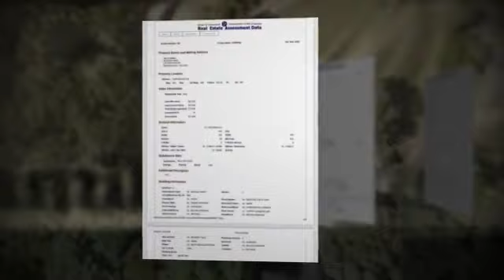Welcome to Ben Hill Rd.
Here is some information on who owns what land and how it was divided over the years.

Credit given to @Coffee, Crayons, & Crime